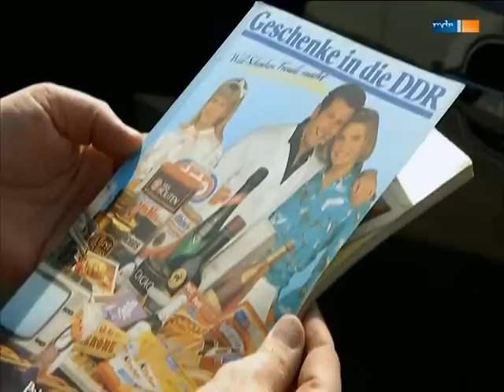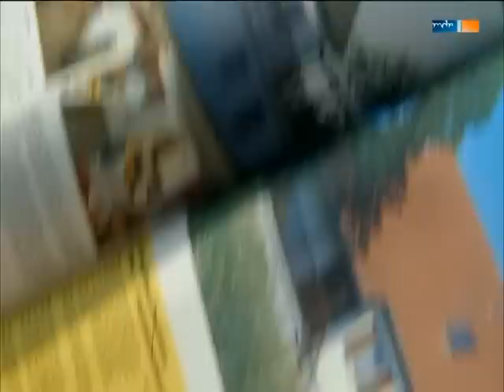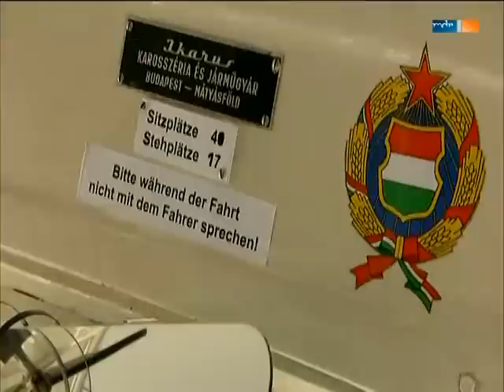Uwe Steimle, mit "Steimles Welt"MDR zu Gast bei GENEX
Der Kabarettist Uwe Steimle besucht mir seiner MDR Sendung "Steimles Welt" die Firma Genex ,inklusive Probefahrt im Ikarus 55